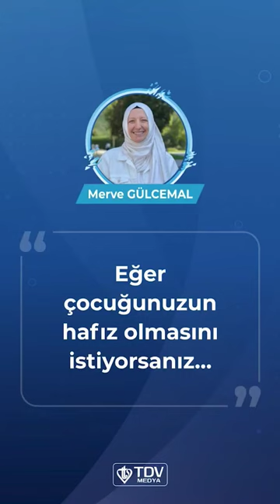Eğer çocuğunuzun hafız olmasını istiyorsanız…| Merve Gülcemal